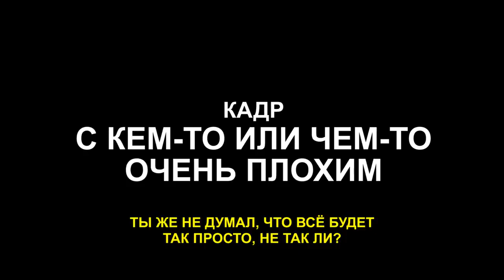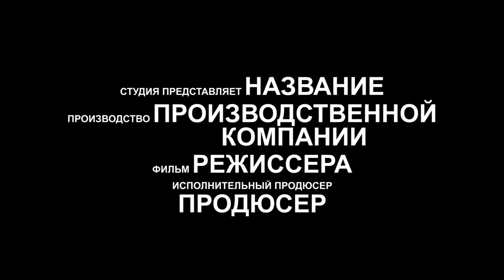Как сделать промо ролик к фильму